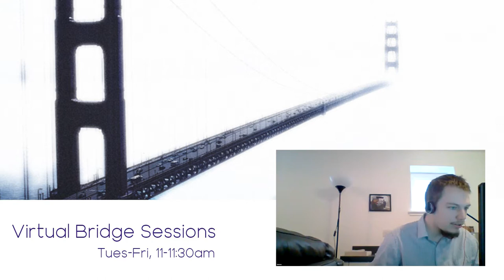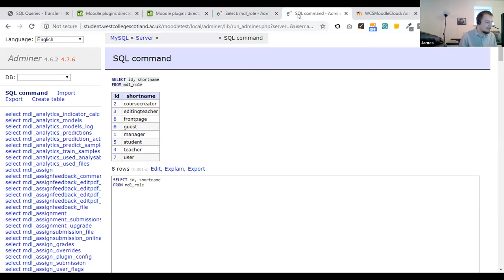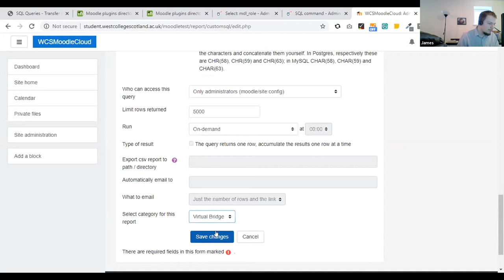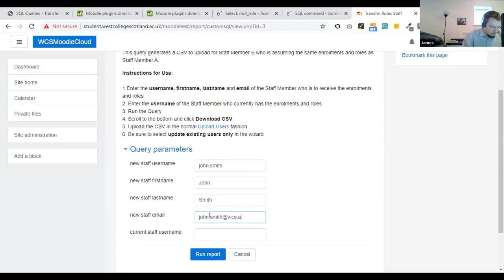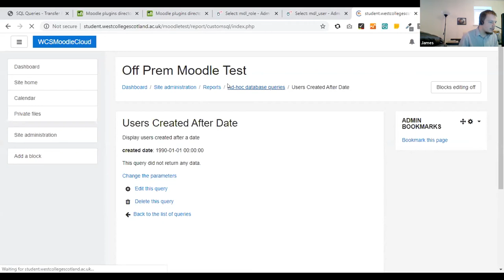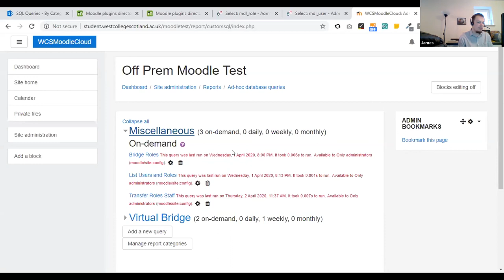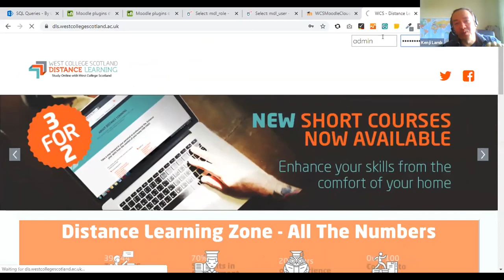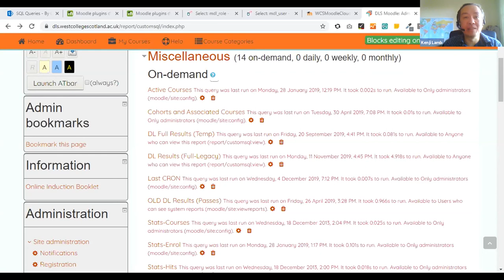Virtual Bridge Sessions - Releasing WORMS (Write Once, Run Many SQL) Queries in Moodle using AdHoc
An overview of how to use the Ad-Hoc Moodle Plugin to:
 - write Queries;
 - delegate Queries to Staff;
 - schedule Queries.

Presentation delivered by James MacNee, West College Scotland, as part of the Virtual Bridge Session series.